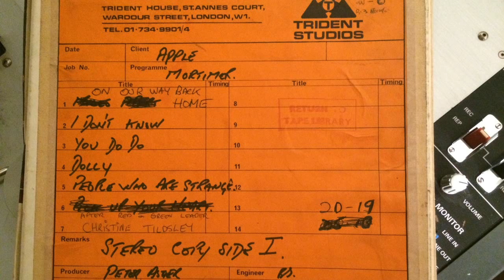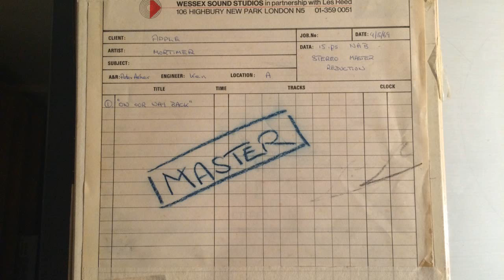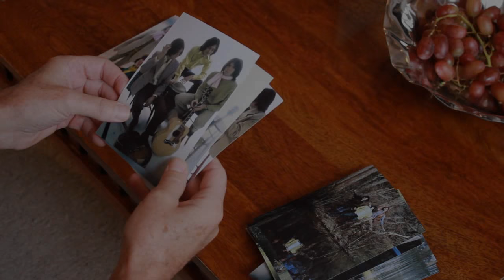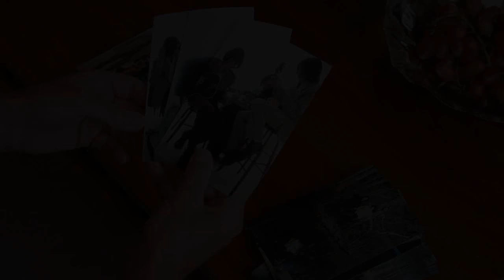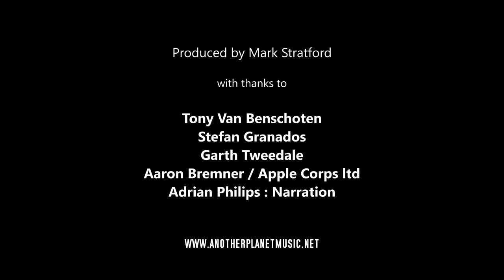Mortimer - On Our Way Home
Released March 20th 2017 , first ever release of the Mortimer album recorded for Apple Records in 1969.  Produced from the original master tapes held in Apple's archives 'On Our Way Home' , an album long thought lost comes to life finally. Here is a short trailer doc. for the album with some of the background to the album including an interview with band member Tony Van Benschoten.
Glorious harmonies around acoustic soft rock with further production by Peter Asher. A must for all 60s music fans, Apple and Beatle connection fans.